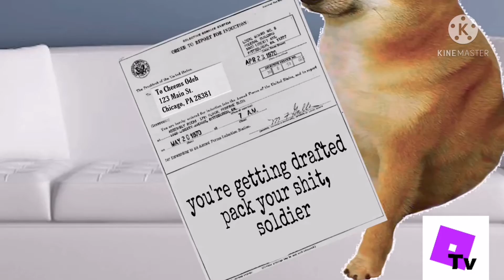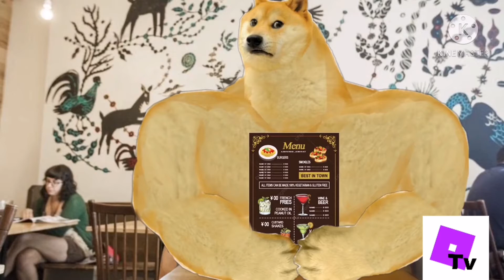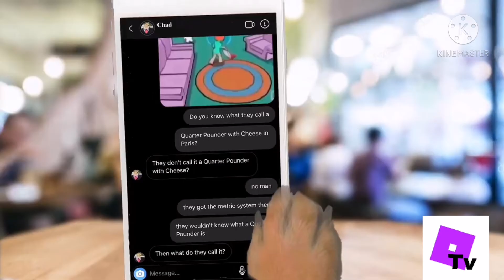Cheems with life the Movie full movie